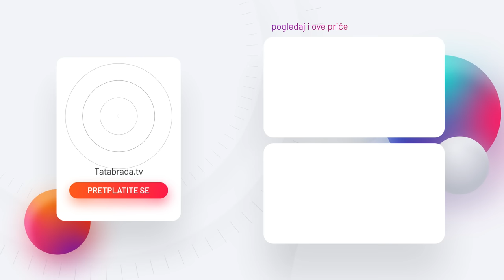"Nosila drva na leđima, a dva vola u štali! Zato sam je doveo!"